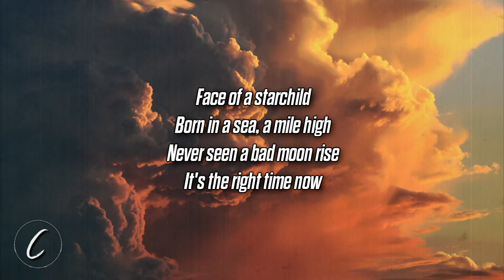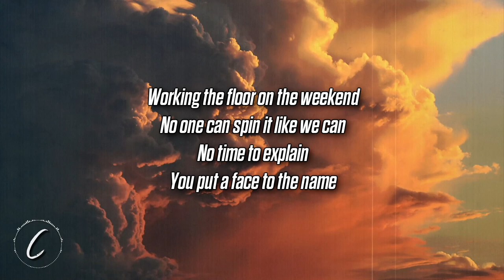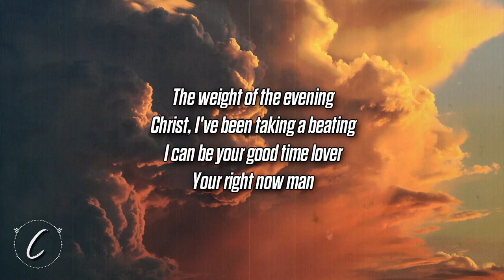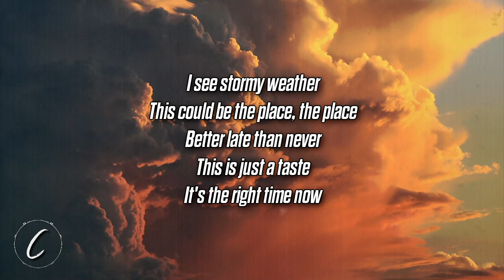Kings of Leon - Stormy Weather (Lyrics)